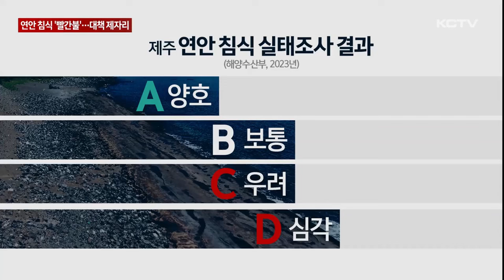제주 연안 60% 침식 '빨간불'…대책은 제자리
제주 연안 침식 가속화는 정부 실태조사 결과에서도 드러나고 있습니다.

이미 심각 단계에 접어들어 회복이 어려운 연안이 상당수고 매년 상태가 악화되는 곳도 늘어나고 있습니다.

하지만 대책은 제자리입니다.

모래가 유실돼 바다로 흘러가고 바다에서 퍼낸 모래가 또 다시 유실되면서 악순환이 반복되는 황우치 해안.

지난 2021년 해양수산부 실태조사에서 연안 침식 4단계 중 가장 심각한 D 등급 판정을 받았습니다.

이후 바닷 속 유실 방지 방파제 설치와 호안 시설 보강에도 불구하고 이미 훼손된 해안 지형은 복원되지 않고 있습니다.

[성호경 / 제주도 어촌계연합회장]
"그대로 있는데 자연재해나 태풍에 의해서 유실된 거라면 모르지만 항만 공사로 인해서 조류가 바뀌면서 발생한 건데 이미 모래가 다 빠져나가 버리니까 이젠 유실될 모래도 없잖아요. "

제주 연안의 60% 이상이 '심각' 또는 '우려' 등급으로 전국에서도 침식 상태가 두드러지는 것으로 나타났습니다.

지난해 해수부 연안 침식조사 결과 제주 지역 연안 11곳 중 4곳은 심각 단계인 D 등급, 3곳은 우려 단계인 C 등급을 받았습니다.

반면 양호를 뜻하는 A 등급은 표선 연안 딱 한 곳 뿐이었습니다.

특히 월정과 함덕 연안은 '우려'에서 '심각' 단계로 상태가 악화되는 등 1년 만에 연안 4곳이 침식 가속화 현상을 보였습니다.

모래 저장고로서 연안 침식을 막는 기능을 하는 자연 방파제인 제주지역 해안 사구 면적도 불과 한 세대 만에 약 40% 가까이 급감했습니다.

하지만 현재까지 피해 예방 조치가 이뤄진 연안은 두 곳 정도에 불과하고 이마저도 효과가 입증되지 않아 수백억 예산만 낭비했다는 지적이 나옵니다.

[양수남 / 제주자연의벗 사무처장]
"이제 해안사구가 개발되는 바람에 모래 빠진 곳에 해안사구가 채워주지 못하고 있습니다. 모래 침식이 계속되고 있고 채워주지 못하는 악순환이 계속 진행되고 있습니다. 해안사구 복원사업이 잘 진행되고 있지 않죠. "

해수면이 상승하고 파도는 강해지면서 해변 모래 유실과 연안 침식은 급속도로 진행되고 있지만 관련 예방 대책은 이를 따라가지 못하고 있습니다.

(영상취재 김용민 박병준, 그래픽 송상윤)